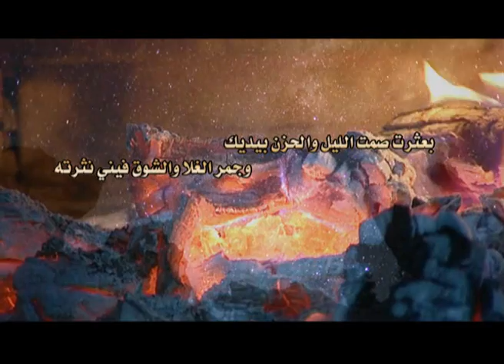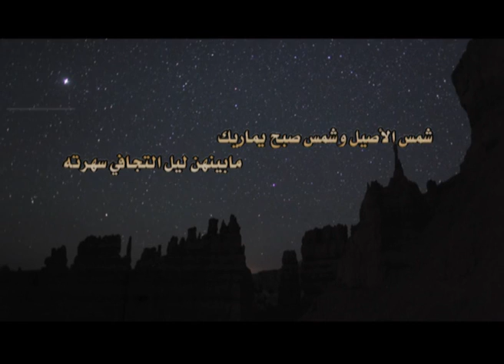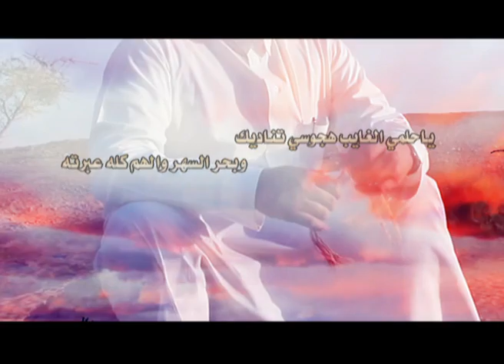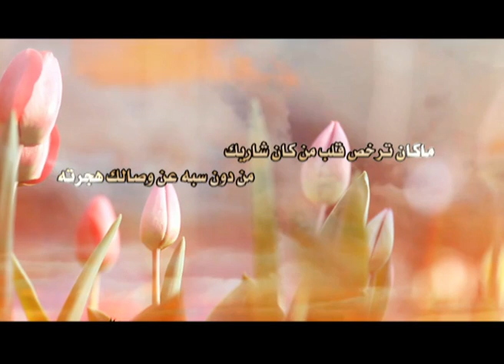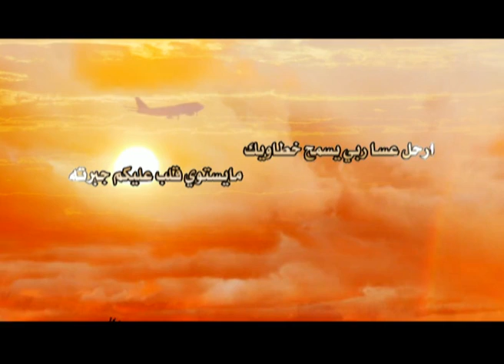شيلة طال السكوت كلمات متعب هويدي المقاطي أداء عبدالعزيز القرني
علي الكدادي 2013_ عبدالعزيز الغامدي 2014 _ ناصر الرزيني 2014 _ محمد غرمان العمري _ شبل حرب _ عبدالله ال ثامر _ صالح اليامي _ البوم شيلات _ شيله _ شيلات _ اناشيد _ خواطر _ شعر _ محمد بن فطيس _ محمد ابن الذيب _ راكان القحطاني _ حسام الشراري _ التمساح _ فيافي _ شعر وقصيد _ شيلات مسرعه - هجوله شيلة اقعد شوي اداء عبدالله الدوسري شيلات عبدالله الدوسري شيلات جديده

سعيد ال شينآن 2014 سالم بن خاطر 2014-شيلآت جديده 2014- صالح اليامي2014- حسين ال لبيد 2014 - قصايد 2014 - اناشيد 2014- سعد اليامي 2014- ناصر ال رشيد 2014- خالد المشعلي 2014- علي العلي 2014- سعود الخريب 2014- فيصل بن سابر 2013-احمد الهاجري 2013- محمد السلمان2014 - فيصل الفياض 2014-عبدالرحمن السلميان -2014شريف لافي 2013-فهد مطر 2014- خالد عبدالرحمن 2014-ميحد حمد 2014-عيضه المنهالي 2014-بدر المحسن 2014-الوسمي 2013-محمد المنهالي -2014 مصعب المقرن -2014محمد الدهمشي 2014-ظافر العمري 2014-رآئد فهد 2014-معيض القحطآني 2013-اسامه السلمان 2013-سالم الشهراني 2013-عمر العيسى 2014-عبدالله الشلوي 2014-محمد فهد 2013-بن جدلان 2013